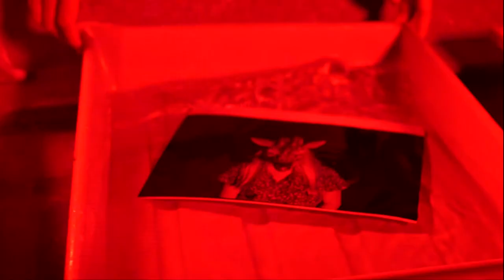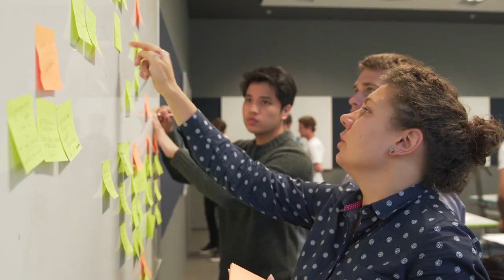Bachelor of Visual Arts and Bachelor of Advanced Studies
The Bachelor of Visual Arts and Bachelor of Advanced Studies combined course is part the University of Sydney's reimagined undergraduate curriculum to commence from 2018. It is your opportunity to have greater choice, gain essential new skills, and be a career-ready graduate with two degrees, after just four years of study.